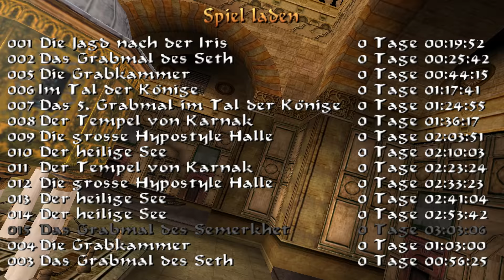Tomb Raider 4 #19[No Meds&Pistols][All Secrets] Let's Play Tomb Raider IV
Tomb Raider 4 ohne Pistolen und Medipacks, mit allen Secrets und einem Savepoint bei Betreten eines Levels. Ich bin verrückt.

Mit freundlicher Unterstützung von Archos, MrReghas, wLANpace, Stefan89R, baroquelesnar, Niko Krause, LadySeifenblase, Entze, Alexander Conradt, Georg Stu, Marcelicious, GSSF, Sheepy, FenriX, Luca C., FlareStar, Tobias Klug, Julian H., Rag117, Marcelicious, und vielen weiteren.

Hat Dir diese Folge gefallen, freue ich mich sehr über einen Like und konstrutkive Kritik.